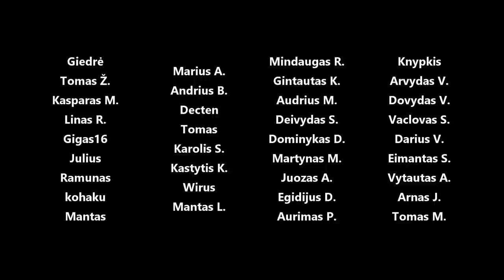Kas nutiko Starleto varikliui - ardymas, diagnozė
Panaudota muzika: End Destination (Instrumental Version) - Lvly
Felt - Dylan Sitts
Huaraz - Bonsaye